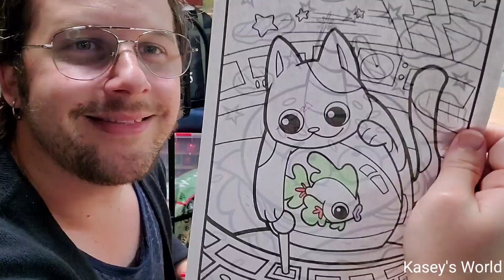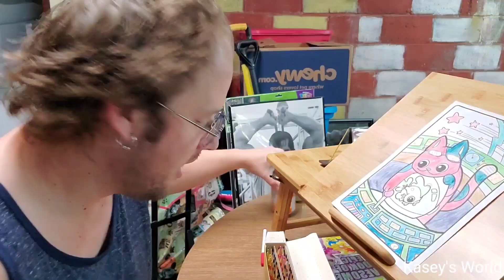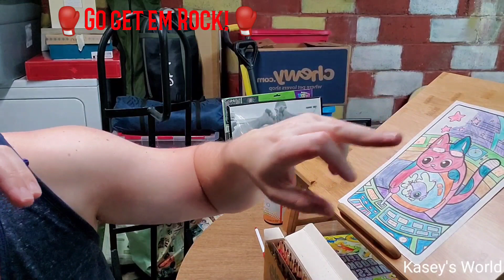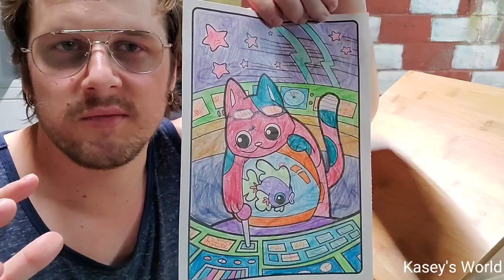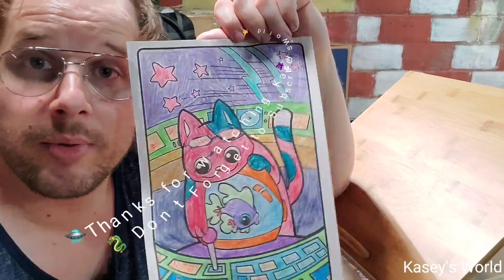Coloring with Pain Tourettes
🧙‍♂️Guys my back is freaking killing me.  I got a serious case of pain Tourettes, which makes for some colorful...Commentary.  Join me in this heavily edited SUPERCUT (original was 89 minutes) as I color this space cat and fish from another dimension. 👽